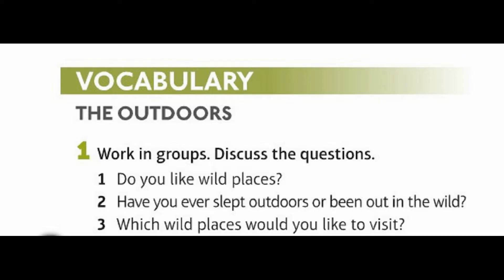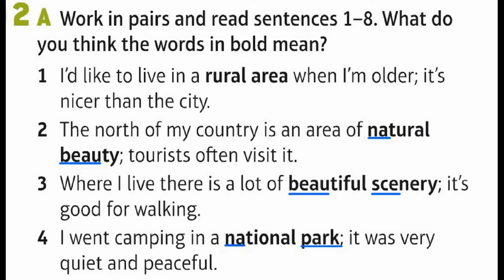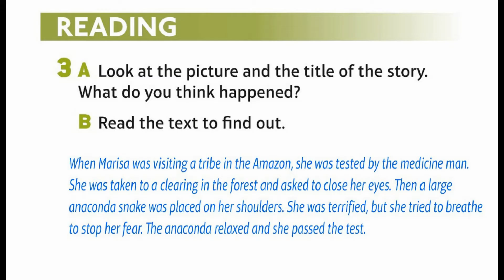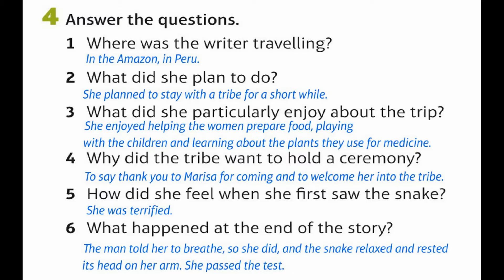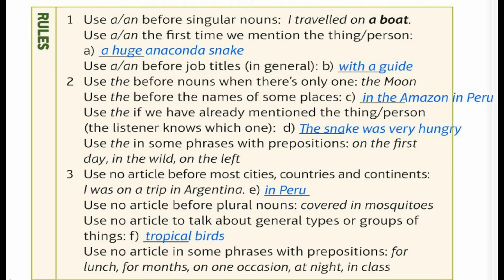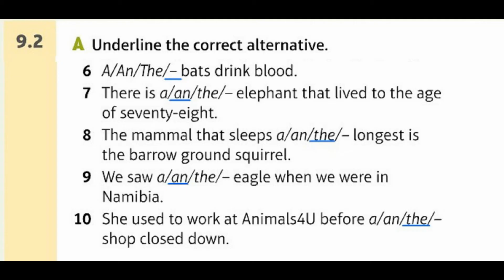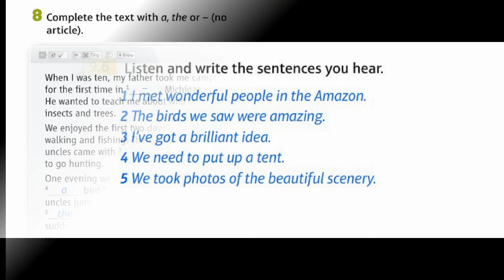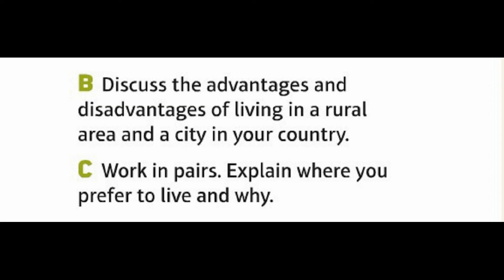INTO THE WILD |Unit 9| 9.2 INTO THE WILD | NATURE | English| Speak out Pre-intermediat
pronunciation
phrasal verbs
english grammar
study english
spoken english course
fluent english

pronunciation
phrasal verbs
english grammar
study english
spoken english course
fluent english

pronunciation
phrasal verbs
english grammar
study english
spoken english course
fluent english